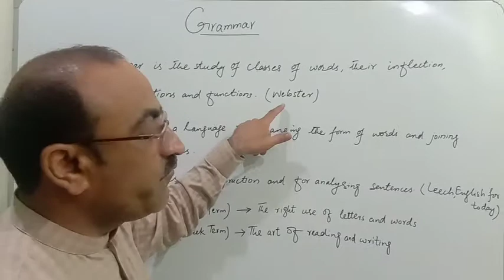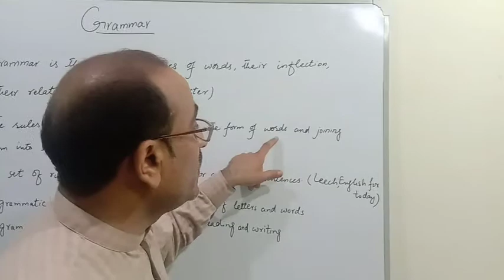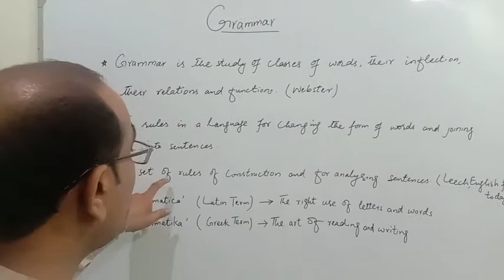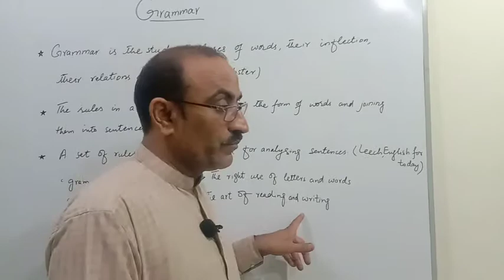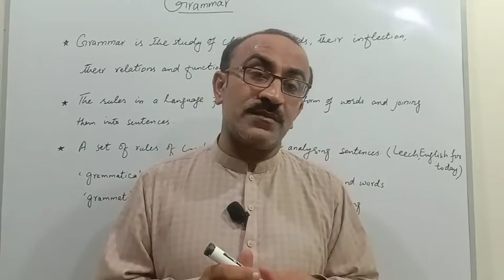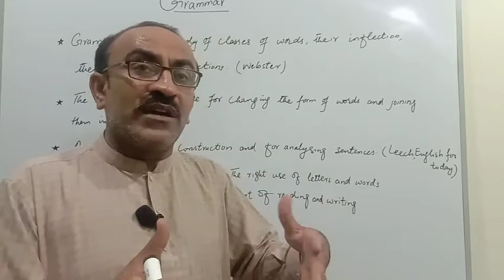WHAT IS GRAMMAR?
A brief Introduction to grammar.